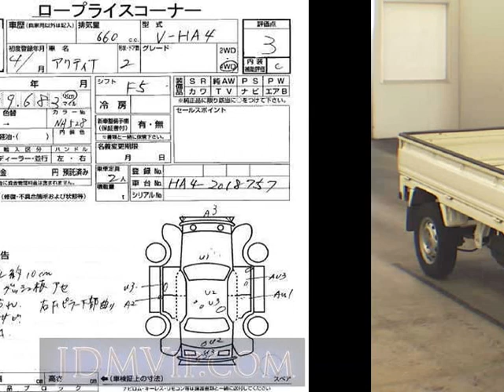1992 HONDA ACTI TRUCK HA4 - Japanese Used Car For Sale Japan Auction Import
1992 HONDA ACTI TRUCK  HA4 - Japanese Used Car For Sale Japan Auction Import HA4,HONDA,ACTI_TRUCK,jdmvip,vip,jdm,cars,japan,jdmvip.com,japanesecars,usedcars Japanese Used JDM Car For Sale At Auction in Japan for Import